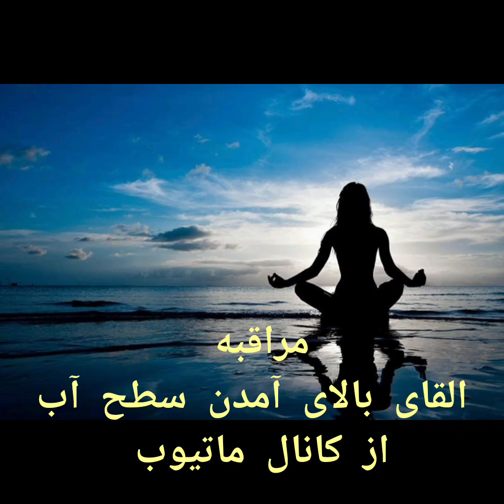بالا آمدن سطح آب کتاب شکست عادت های کهنه (هفته اول)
📘 کتاب صوتی شکست عادت های کهنه
اثر دکتر جو دیسپنزا
راوی بیتا